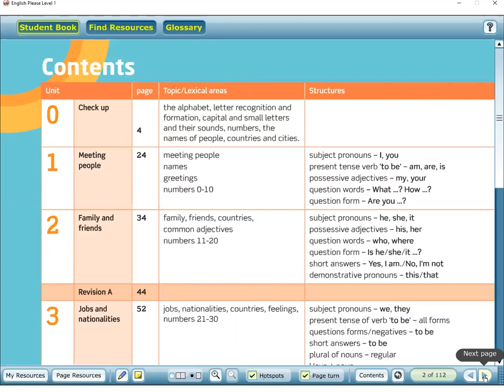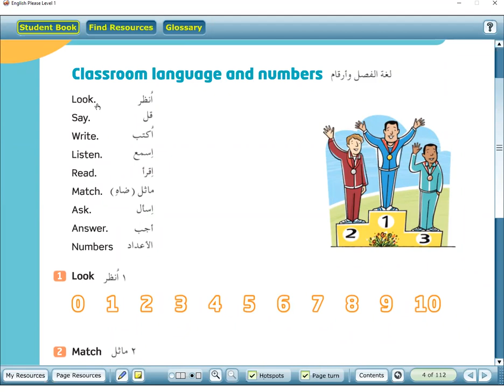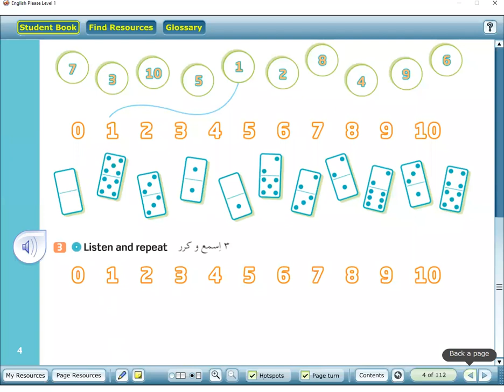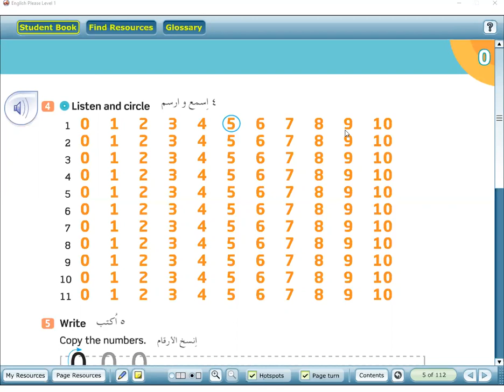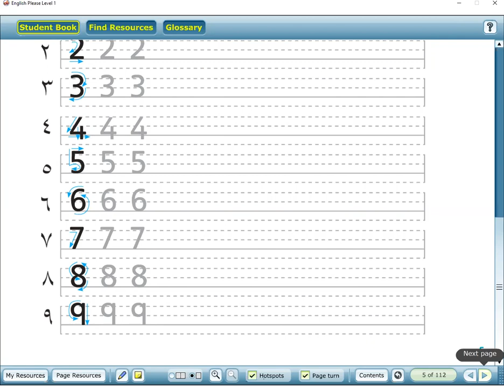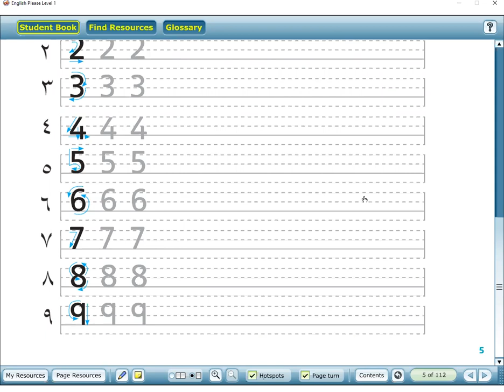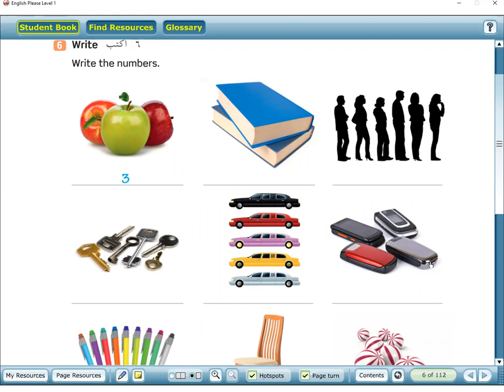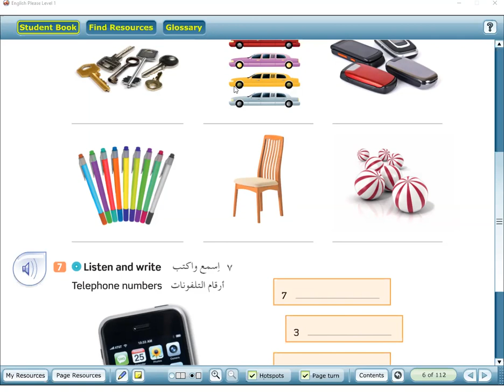The Basic Level 13/07/2020 Part(2)